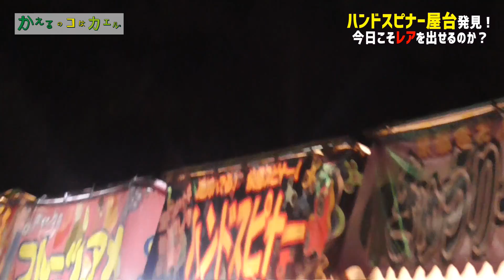【お祭りくじ】第2弾！夏祭りの露店でハンドスピナーを発見！パパはレアを出せるのか？！～リベンジ編～花火もどうぞ♪ －＃0031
再びハンドスピナーの露店を探しに
夏祭りに行ってきました！
パパのリベンジ編どうぞ!!

果たしてレアは出たのでしょうか？

キレイな花火の映像とご一緒に

カエル★パパ→

カエル☆ママ→

大歓迎!
嬉しいです~!!!

☆☆☆関連動画☆☆☆☆

【ハンドスピナー】夏祭りの露店でハンドスピナーを発見！パパはレアを出せるのか？！

【大爆笑!!!】夏企画で出てきたものは？！まさかの顔面崩壊企画！！

【ドッキリ】パパの誕生日に『はじめてのドッキリ』を♪まさかの男泣きの理由とは…?!　＃0020

☆★いろんなジャンル動画★☆↓

【ダンス】一度見たらクセになる？！『天使のはね』ダンスコンテスト2017♪youtuberスタイル♪親子で踊っても楽しい☆一生懸命チョけてますっ笑！！！

【実験】話題沸騰中!!!

●パパかえる→
なおちゃん☆36th
「元芸人・現豆腐屋さん」

●兄カエル→
えにし☆3y5m
「ナイーブだがお調子者」

●妹カエル→
いと☆1y11m
「イヤイヤ期に入ったマイペースガール」

福岡県糸島市より
元気と笑いを発信してます♪

ご縁と笑いを大切に♪
ありがとうございむぁーす☆